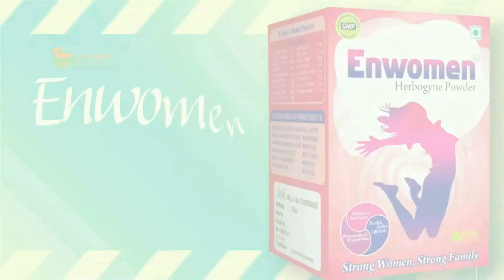होश उडा देने वाला अंदाज़ | Jamia Riyaz Ul Uloom Anwa Ka Tarikhi TAHAFFUZ E KHATME NUBUWAT IJLAS